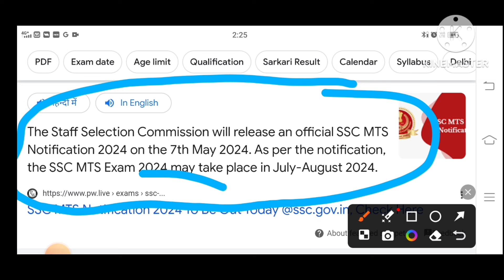SSC Mts Vacancy 2024 | Exam Delay Update | SSC Mts Notification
SSC MTS Notification 2024 | SSC MTS Notification kyo nhi aaya | SSC Mts Vacancy 2024 | SSC Mts